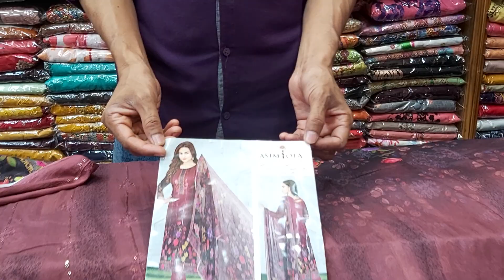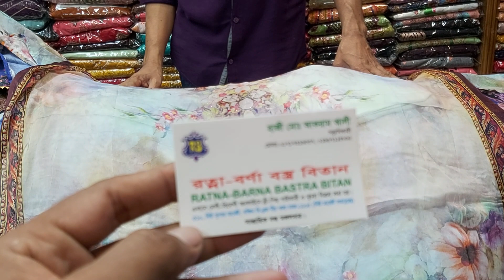01717319537 // অসম্ভব সুন্দর বুটিকস ড্রেস কালেকশন কিন্তু একদম পানির দামে